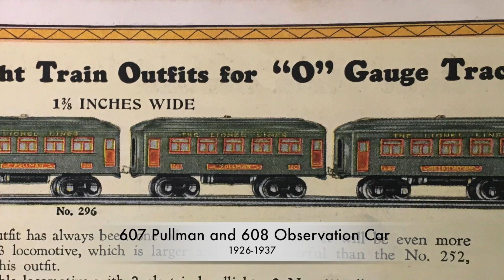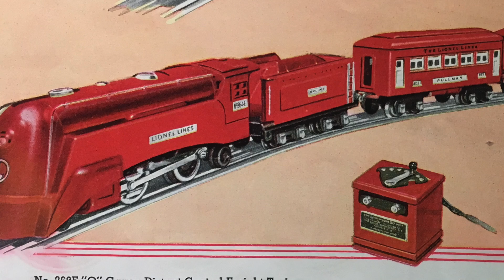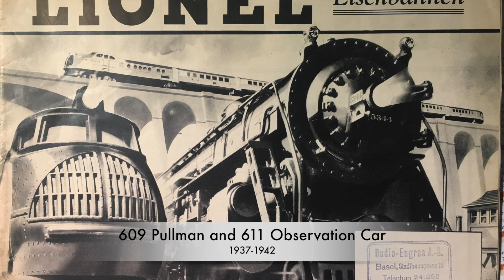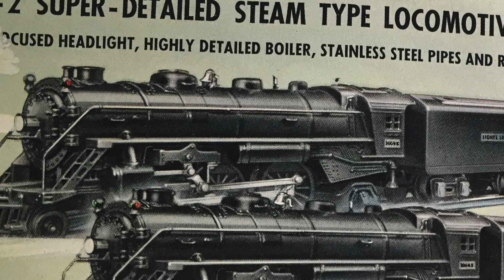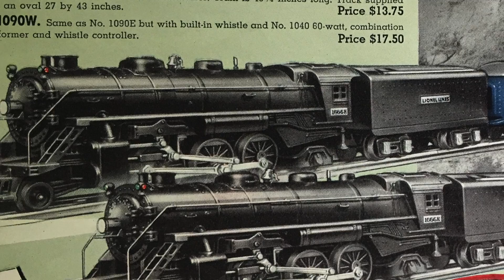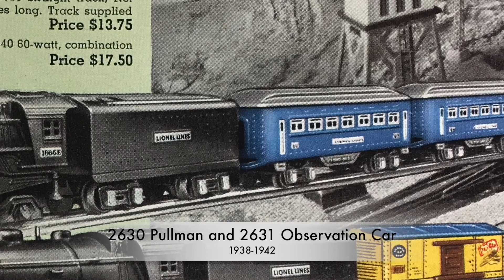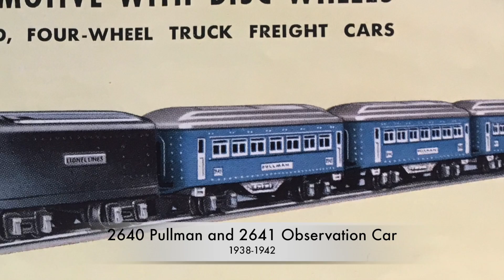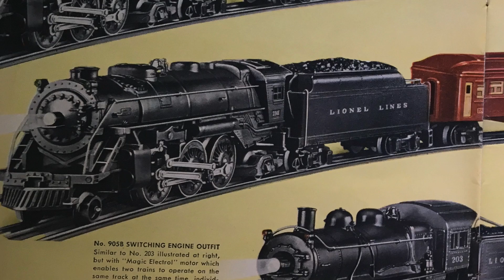Classic Lionel Trains - Late Series Small Passenger Cars 1926-1942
These Lionel passenger cars were from the last period of the pre-war time as defined by the Lionel Book Committee of the Train Collectors Association. This video shows the all major types of small cars produced during that time.
It belongs to a series of 38 videos featuring all 0 gauge Lionel products sold during the prewar period from 1915 to 1942. These videos are grouped in 4 playlists featuring locos, freight and passenger cars and accessories. Each playlist is introduced by an overview video. The total playing time is more than 5 hours. This is complemented by a 47 minute overview video covering highlights of the entire classic Lionel period.